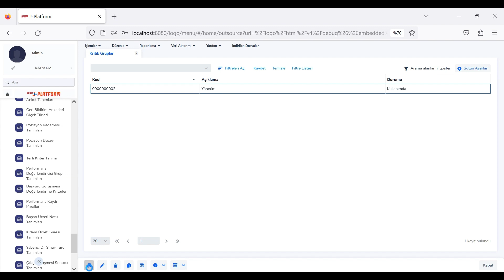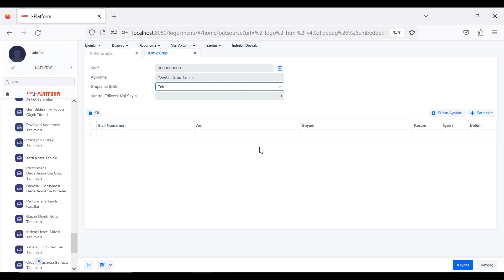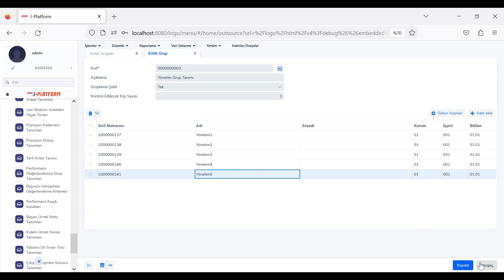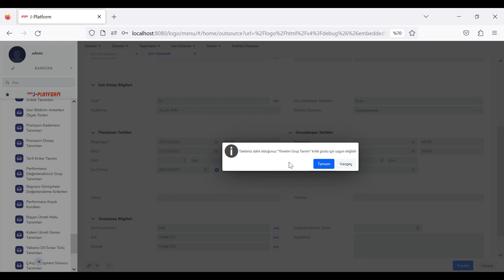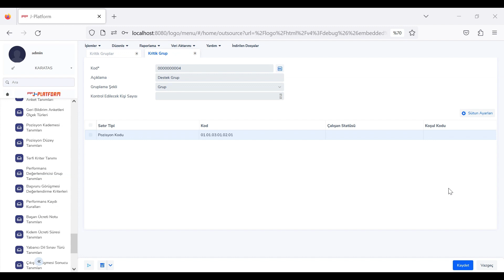Kritik Grup Tanımı